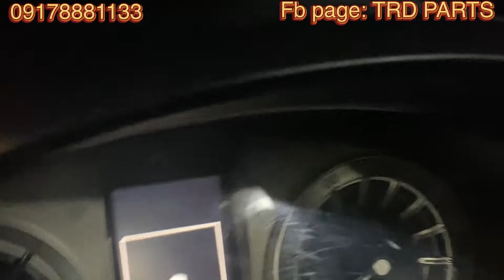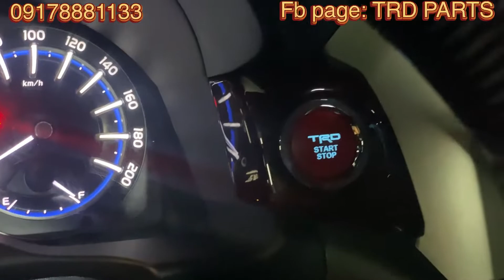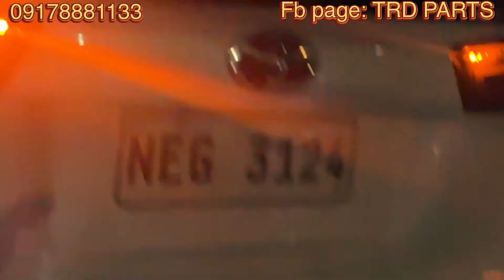INNOVA 2019 Model TRD Parts